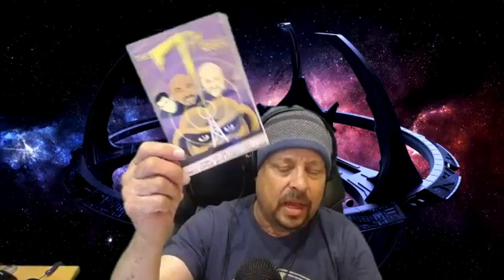Discussing Star Trek Director Cliff Bole and NBAE Basketball | T7R #33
Star Trek: Deep Space Nine's Cirroc Lofton (Jake Sisko) and Aron Eisenberg (Nog) review and discuss DS9 episodes! In this excerpt, we discuss Star Trek director Cliff Bole (42 episodes) as well as Cirroc's participation in the NBAE basketball league. We also touch up DS9 episode 17, "Dramatis Personae."

Hosted by Ryan T. Husk.

Every week, we rewatch an episode of Deep Space Nine and relive/review it.

Join us! Rewatch DS9 every week and join in the discussion - we'd love to have you!

Did you love it? Hate it? Not sure? Agree with us? think we're crazy? Let us know your thoughts on the DS9 episode/series and on our podcast in the comments below!